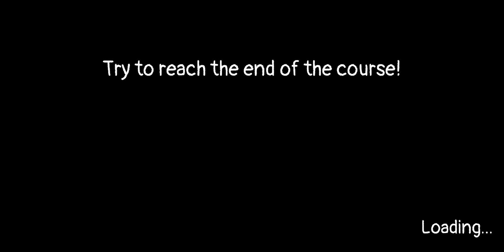вышел новый мод на Mr. Meat 2 гонки прохождение